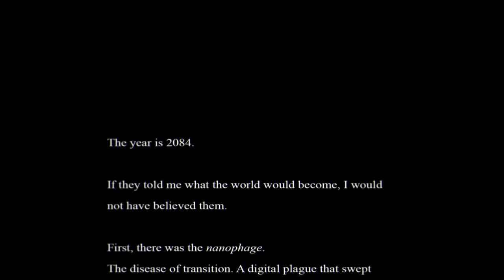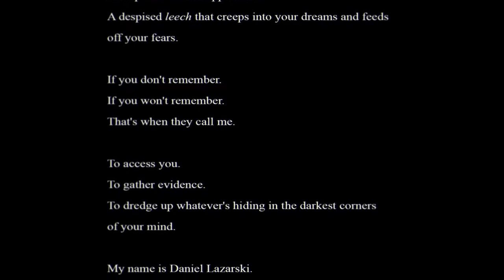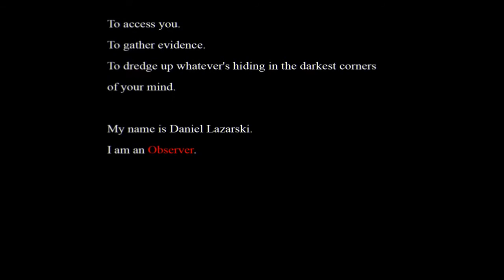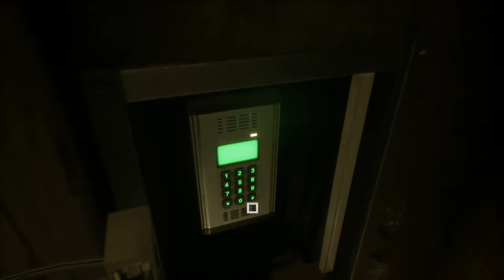FAMILY TIES / Observer (1)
-Family Ties-

Daniel Lazarski is waiting for a case to come in when he gets a mysterious call from his son, who seems to be in trouble.  So he must go and find him.

Spammers, flamers, and trolls will find a body with no head..